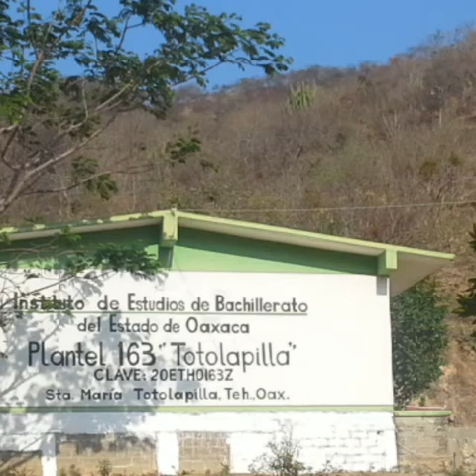Santa maria totolapilla audio banda filarmonica del pueblo de totolapilla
Aquí les dejo un vídeo con audio de la banda de totolapilla disfrútenlo saludos